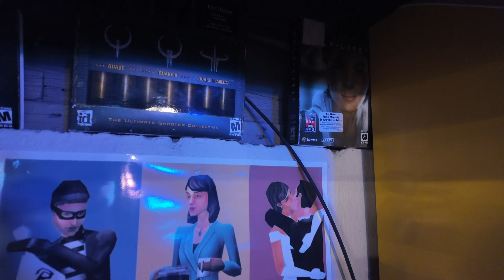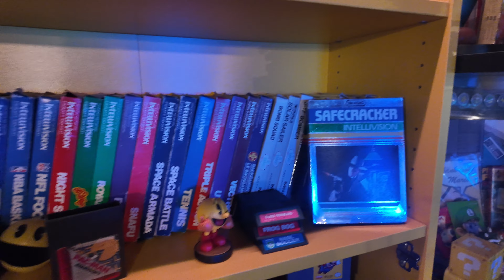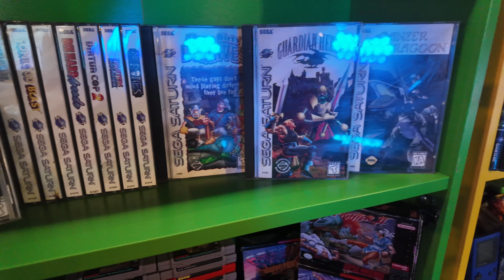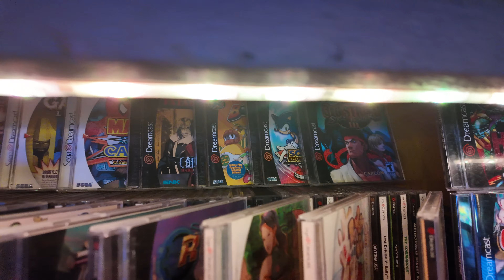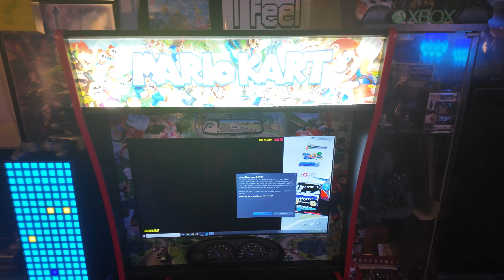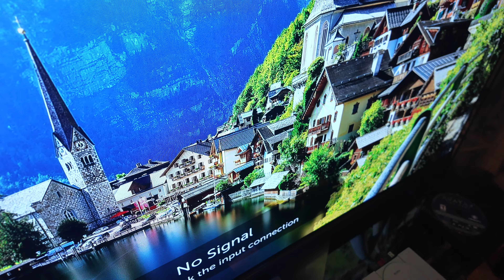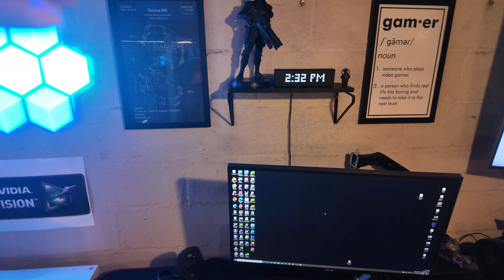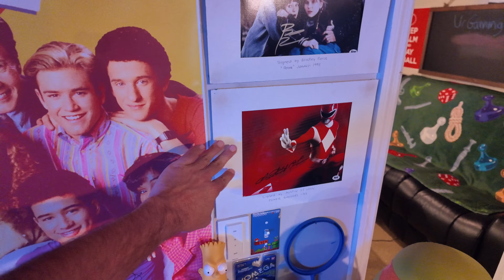Retro Game Room Detailed 4K Tour 2024 Featuring Retro PC, 90s Toys, 3D, Consoles, Arcades + More!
Today we showcase my updated retro game room tour for 2024. This space has gotten so much better then the last few years where it wasn't as inviting as it is now to play and enjoy the games. Let's take a look!